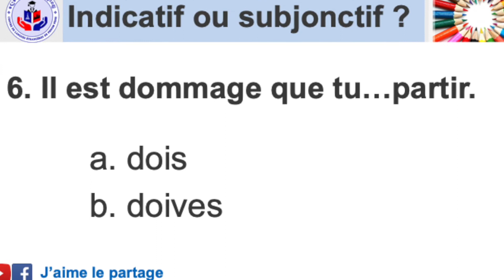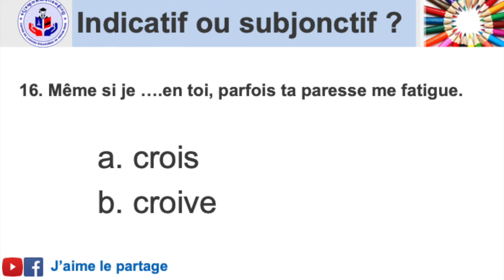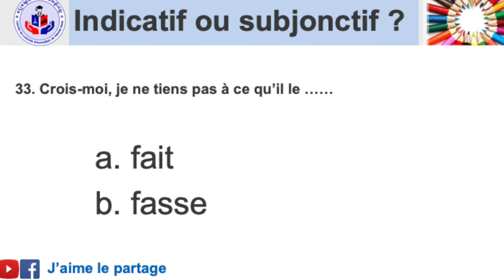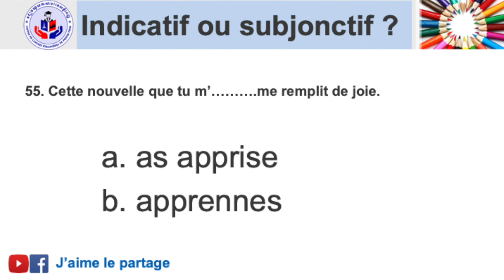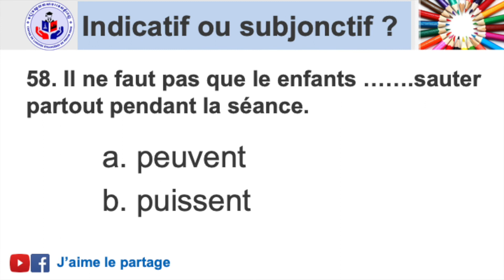ធ្វើលំហាត់ជ្រើសរើស Subjonctif ou indicatif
សូមស្វាគមន៍មកកាន់ក្រុមរៀនភាសាបារាំង!

ជំរាបសួរបងប្អូនទីស្រឡាញ់!